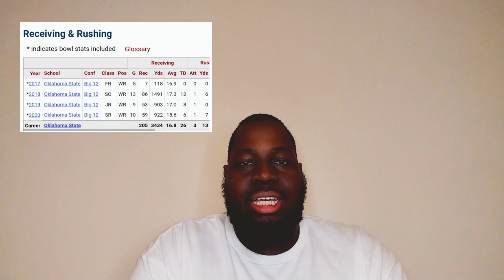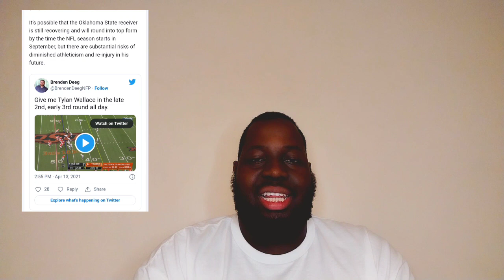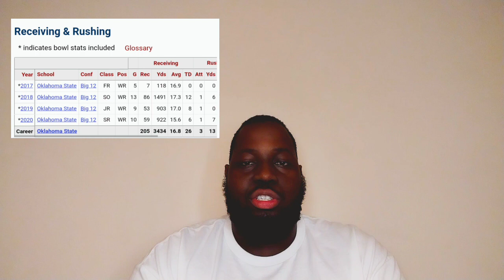Tylan Wallace Has All the Tools to be Ravens No. 2 WR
Tylan Wallace can certainly win the Ravens No. 2 WR Job